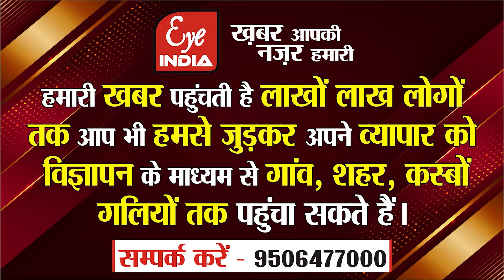Pilibhit में Jitin Prasad को लेकर क्या है माहौल, Eye India के कैमरे पर मतदाता गए बोल!